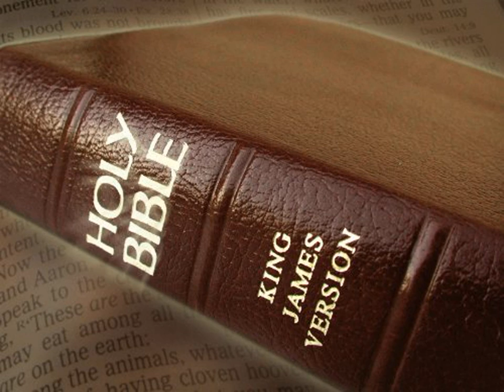King James Version Bible Audiobook Book of Deuteronomy Chapter 14